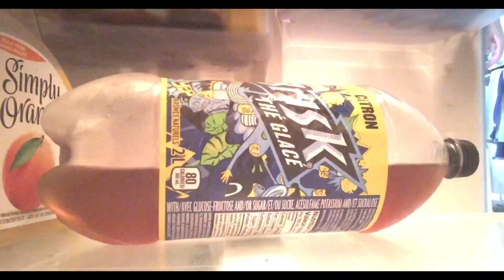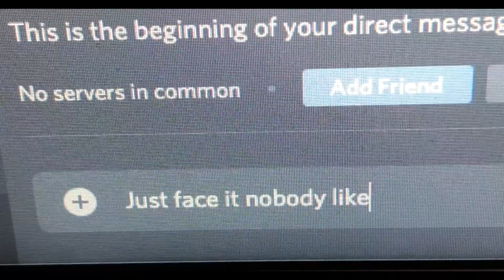The Neighbor Next Door - (Grade 12 Final Project)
The neighbor next door is moving away. I don't know much about him but we don't seem very alike or are we...

Directed by Vince Lomarda
Produced by Vince Lomarda
Screenplay by Vince Lomarda
Story by Vince Lomarda and Lance Nellas
Music performed by Vince Lomarda and Linus Chen
Actors: Andrew Bellia, Samuel Carrillo, Benedict Sullivan, Kyle Umali
Edited by Vince Lomarda
Photographed by Vince Lomarda and Martino Nguyen